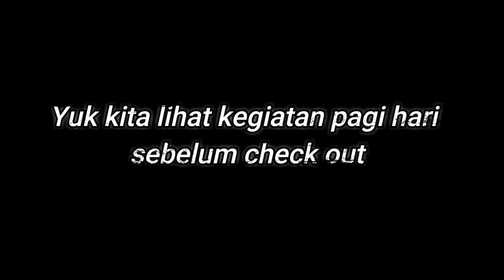REVIEW LENGKAP HOTEL SEBRANG PANTAI PANGANDARAN | SURYA KENCANA SEASIDE HOTEL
di video kali ini aku mau ajak sobat untuk room tour hotel tempat aku menginap saat di Pangandaran..
nonton videonya sampai habis yaaa,,